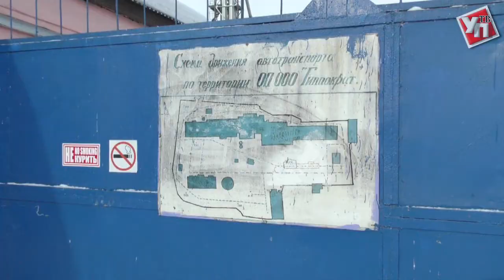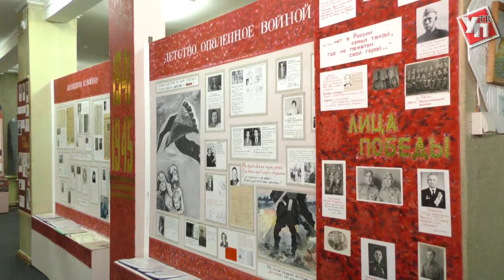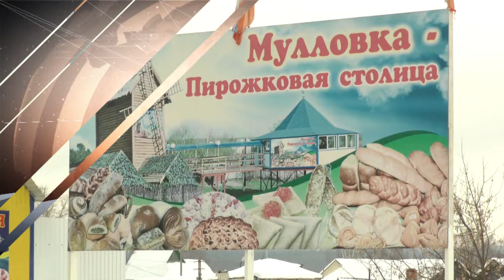Мулловка: заводы спасут или отравят?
«Ульяновская правда» отправилась на завод «Гиппократ», который оказался в центре сразу нескольких скандалов.